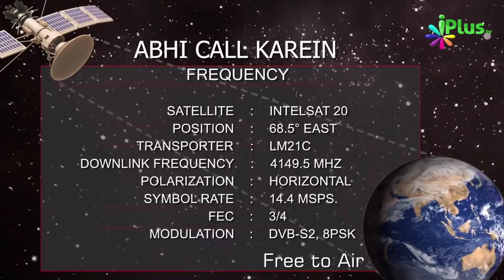Muslim Ladki Se Pehle Shadi Ki Aur Phir.... | Hashim Daryabadi | iPlus TV